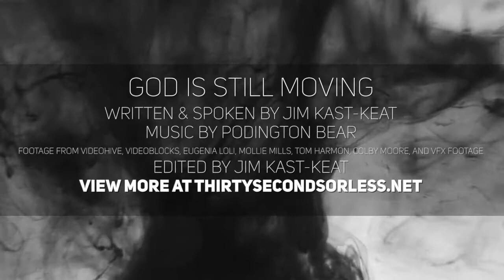God Is Still Moving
1 // Where do you see God moving in our world today?
2 // Where do you see people trying to control God's movement? Why do you think they are doing this?

Footage from Videohive, VideoBlocks, Eugenia Loli, Mollie Mills, Tom Harmon, Colby Moore, and VFX Footage